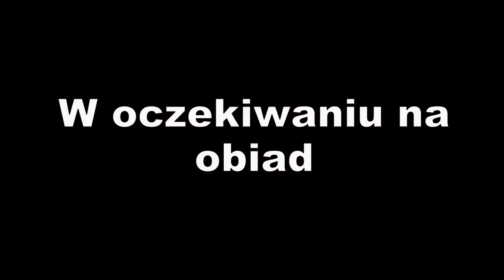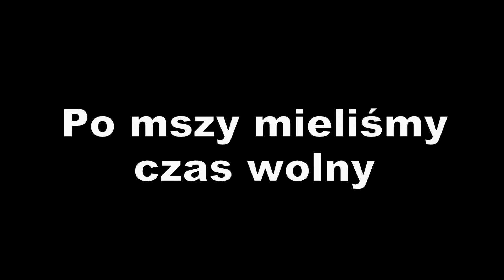Vlog Taizé - First Day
Muzyka: Archie   5upernova (Siv HD remix)